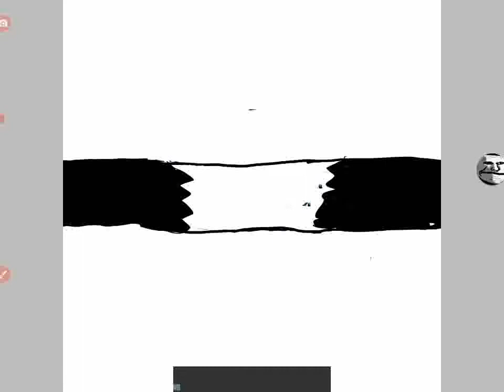the history of my banner and how it was made